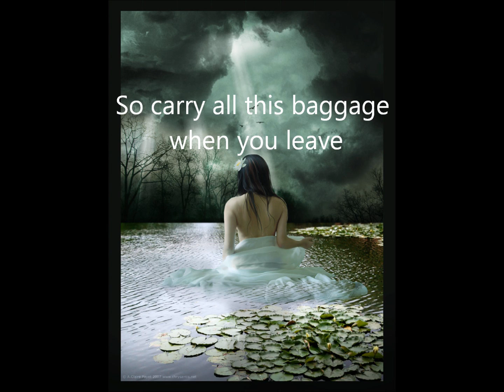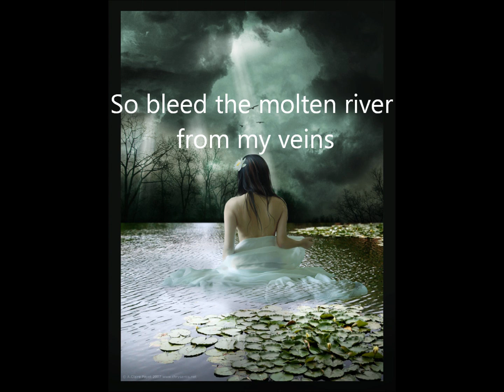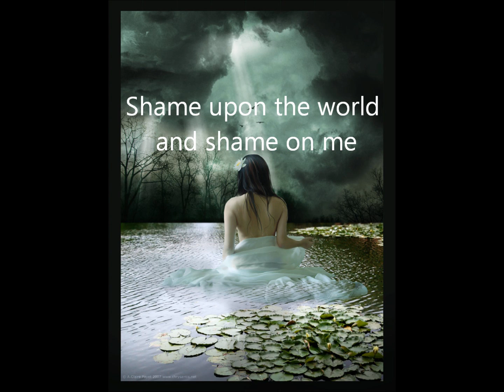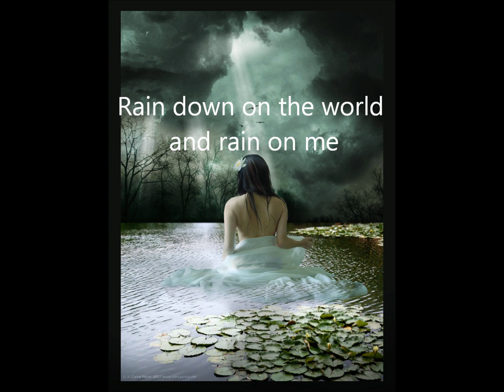Death Angel-Volcanic (With Lyrics On Screen)